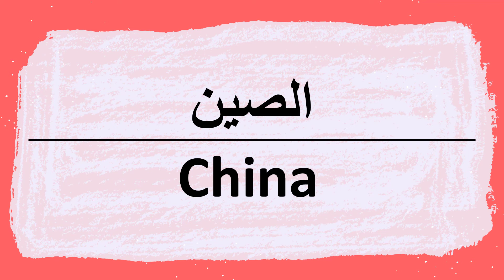Wie sagt man china auf Arabisch | كيف أنطق كلمة الصين باللغة العربية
China Aussprache und Schrift auf Arabisch.
Lernen Sie mit Arabified arabische Wörter und Sätze richtig auszusprechen und zu schreiben.
Ihre Unterstützung ist wichtig... Sie können unseren Kanal jetzt unterstützen, um fortzufahren, indem Sie unseren Mitgliedschaftspaketen auf YouTube beitreten.